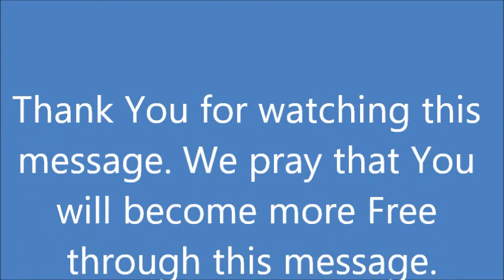4-27-17 Freedom Pastor Joyce Newman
River Of Life Ministry   Manistee, MI
Pastor Joyce Newman
Thursday Worship Service 4-27-17
"Freedom"   Psalm 91    John 3:16